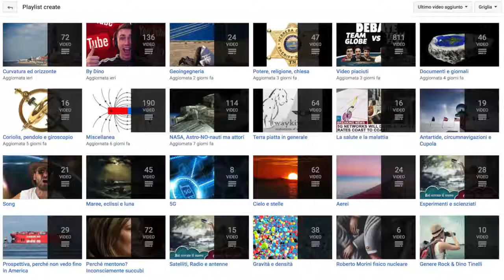EPPURE UN TEMPO, IL CIELO NON ERA COSI'.